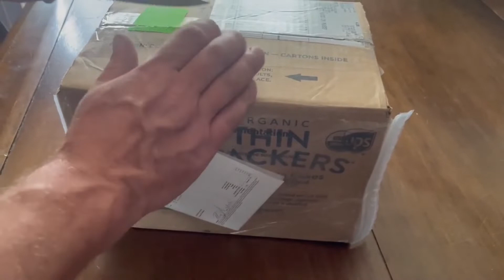705 Magnet Fishing Unboxing Muscular Magnetics 360 Magnet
705.Magnet.Fishing Unboxing the Muscular Magnetics 360 degree Magnet